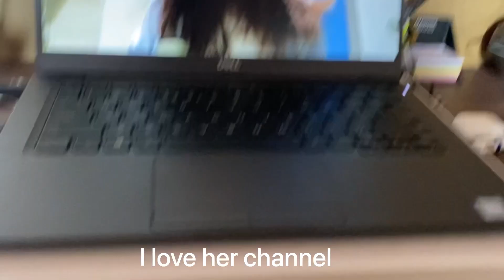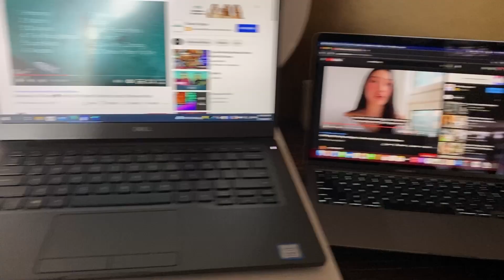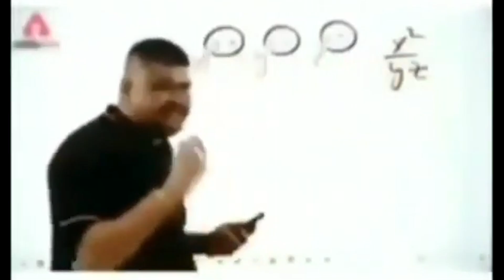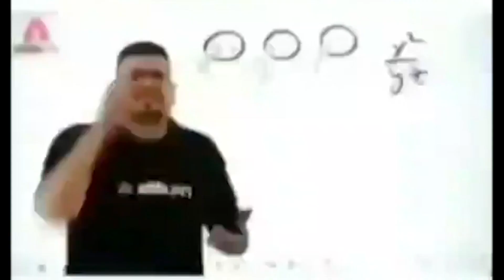A week in my Life | Vlog-4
You guys are INSANE. I truly truly love you from all of my heart ( not just the bottom)

you guys are the best. I only have love for you. KEEP Supporting
sandy,